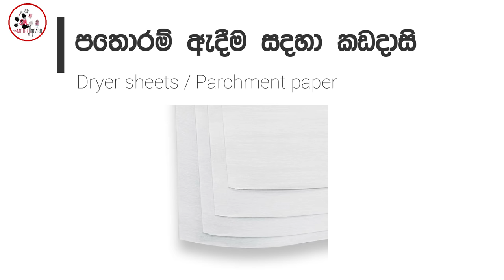මැහුම් සදහා අවශ්‍ය මූලික උපකරණ | ආධුනිකයින් සදහා මැහුම් පාඩම් මුලසිට - 01 | Sewing for begginers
ආධුනිකයින් සදහා වන මැහුම් පාඩම් මාලවේ පළමු පාඩම. මෙම වීඩියෝව මගින් මැහම් සදහා අවහ්‍ය මූලික උපකරන පිළිබද හදුන්වාදීම සිදුකරයි. මැහුම් පිළිබද මුල සිට ඉගෙන ගන්න මෙම වීඩියෝ මාලාව සමග එකතුවෙන්න.

The first lesson in a series of sewing lessons for beginners. This video introduces the basic tools needed for sewing. Join this series of videos to learn about sewing from the beginning.

ඔබගේ නිර්මාණ, දැනුම බෙදාගන්න motherboard with ishu fb public group එකට එකතු වෙන්න